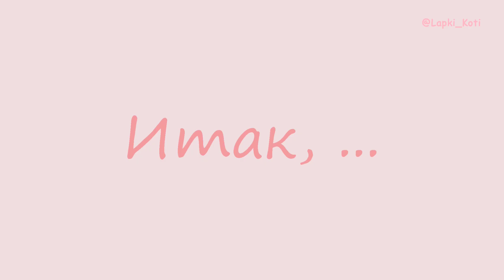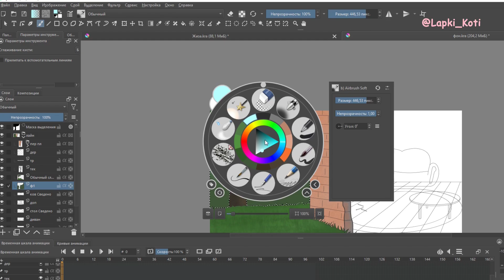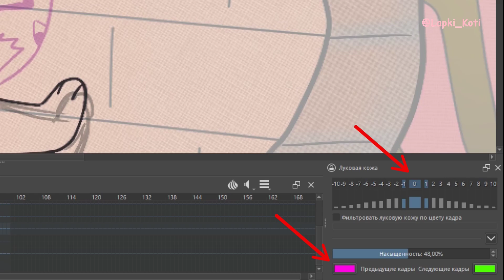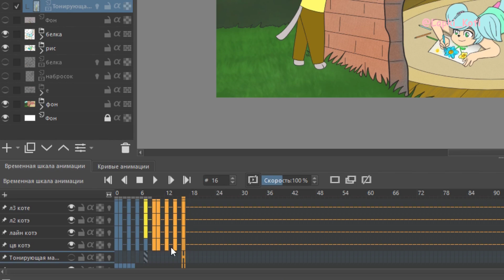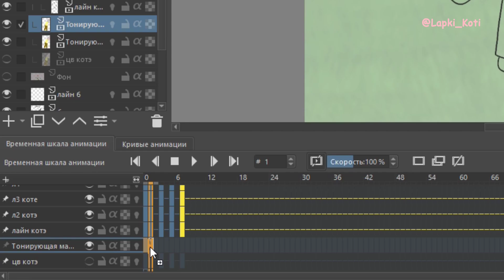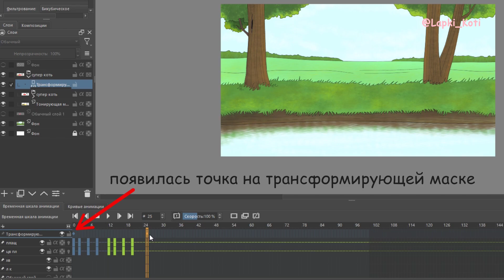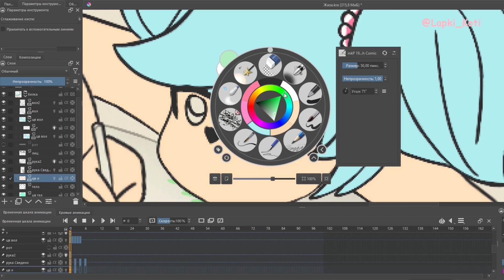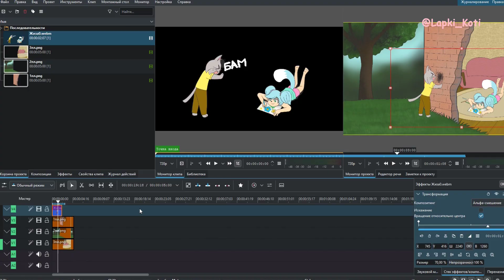Как анимировать в Krita (2025)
Как создать анимацию в Крита.
Я постараюсь подробно и  с долей юмора объяснить процесс создания, и основные инструменты полезные для анимации в Крите. Видео будет полезно в первую очередь для новичков и для тех кто задается вопросом: "Как сделать 2д анимацию?".
ОЧЕНЬ ИНФОРМАТИВНЫЙ туториал по анимации в Krita с детальным показом куда нужно нажимать чтобы сделать анимацию 😼.
Версия 5.2.9 (но 5.2.6 тоже норм).

Тайм-коды:
00:00 Готовая анимация
00:30 Почему стоит обновить Криту до 5.2
01:05 Эскиз
01:23 Рабочее пространство и панели
01:51 Фон и советы для новичков в Крите
03:12 Лайн и Временная шкала анимации
04:00 Луковая кожа
04:20 Ключевые кадры
04:48 Инструменты трансформации
05:13 Копирование, выделение и перемещение кадров
05:43 Покраска
06:17 Покраска тонирующей маской
08:16 Использование трансформирующей маски
08:35 Как поменять размер на всех кадрах
08:59 Кривые анимации
10:34 Анимация белки и важность порядка слоев
11:10 Изменение прозрачности анимации
11:47 Поймал баг
12:14 Проверка
12:44 Экспорт анимации, формат WebM +альтернативный вариант простой анимации